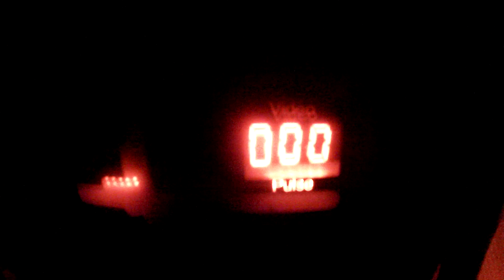Europa Park Blue Fire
Nice ride 1